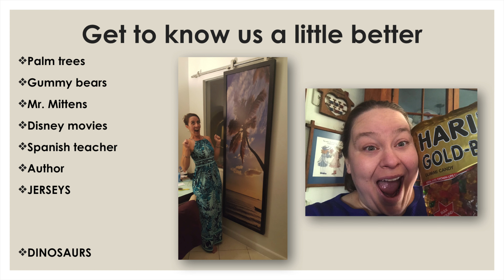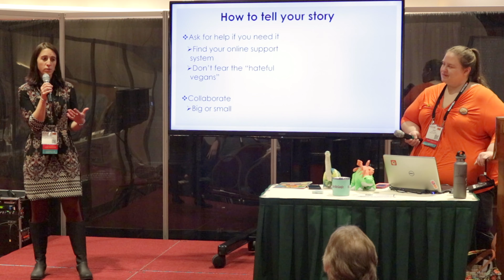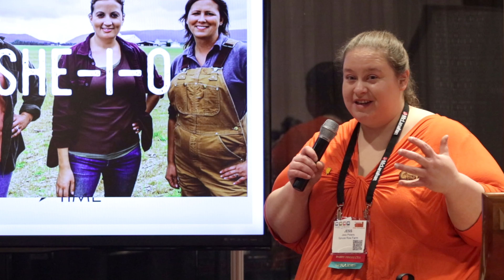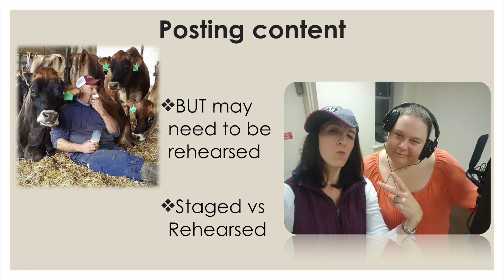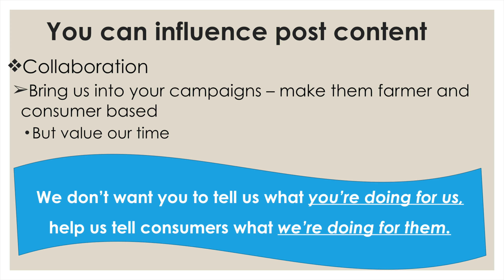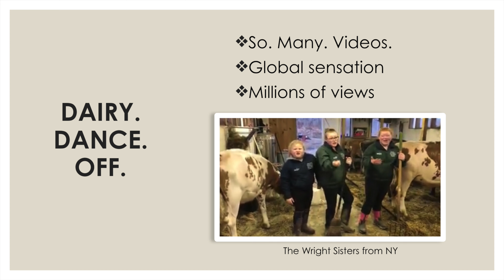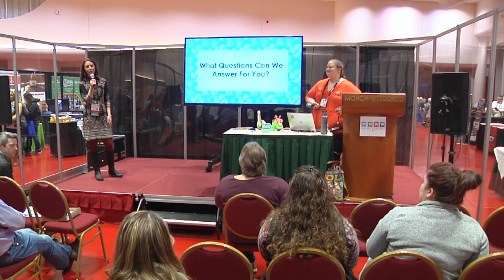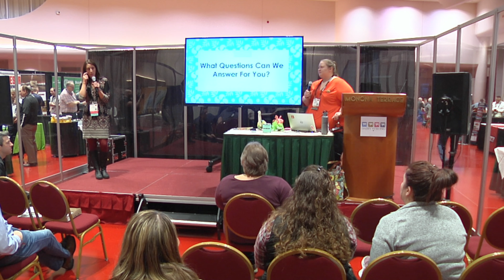How to build your social media presence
Jessica Peters and Katie Dotterer-Pyle are young farmers who aim to change the way the dairy community interacts with the world and vice versa.

This 44 minute presentation will provide you with tips, tricks and ideas to improve your social media presence.

Special thanks to Cargill Animal Nutrition